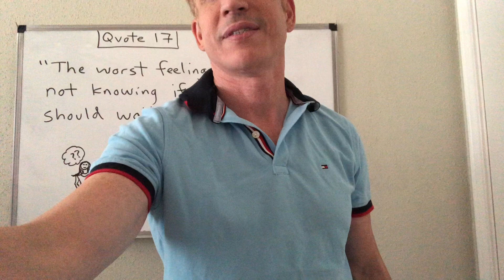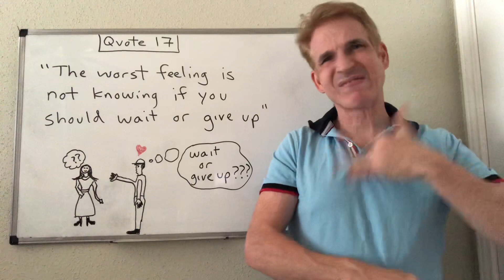Quote 17 “The Worst Feeling”